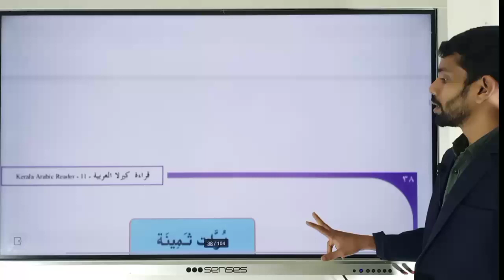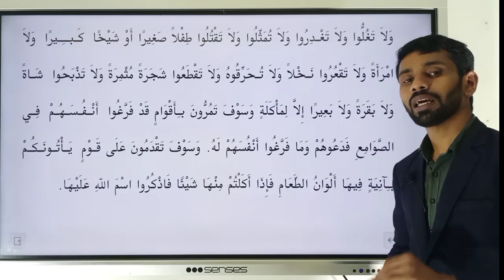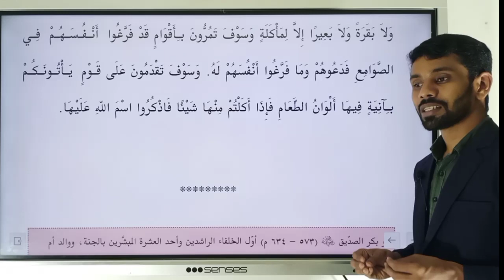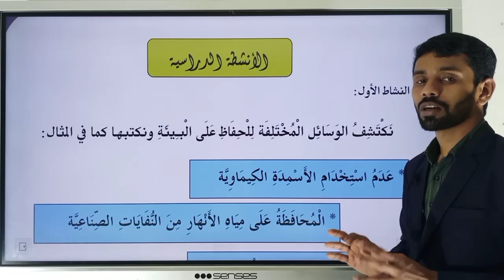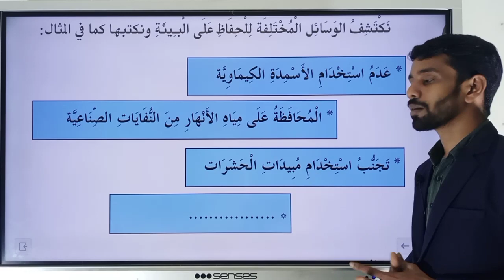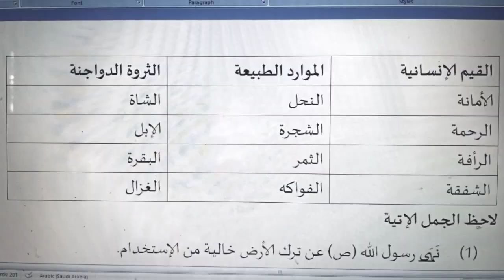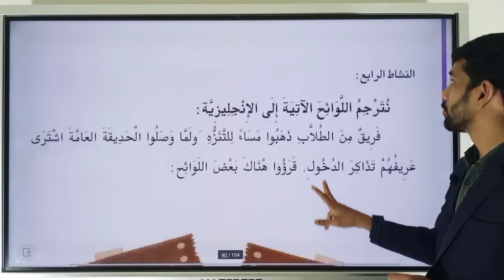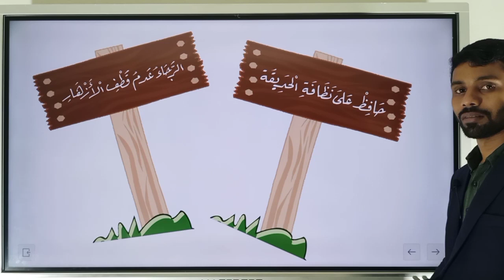PLUS ONE ARABIC-DURRATH THAMEENA - درات ثمينة- UNIT 2, CHAPTER 2, ACTIVITES